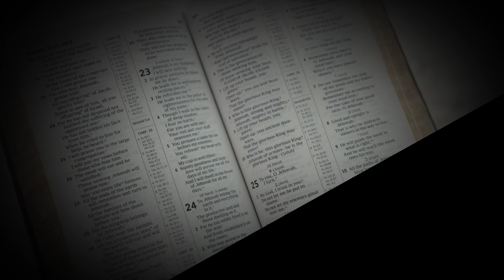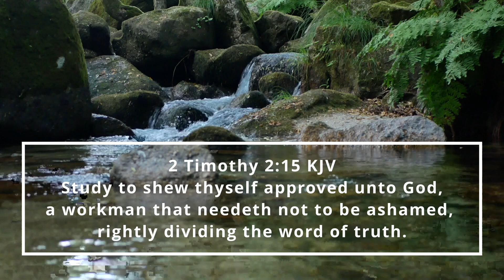Lesson Review #9 || Mission To The Powerful || 12.02.2023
This quarter's the lesson studies are under the topic God's Mission, My Mission. A weekly study that engages the mind. This week the study is entitled, "Mission to the powerful".